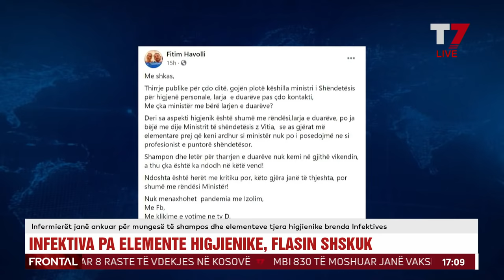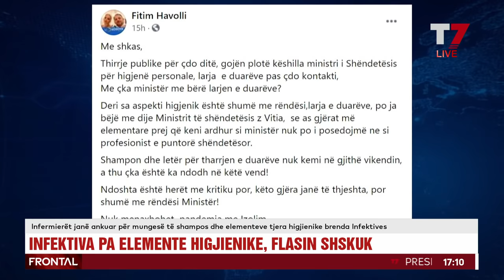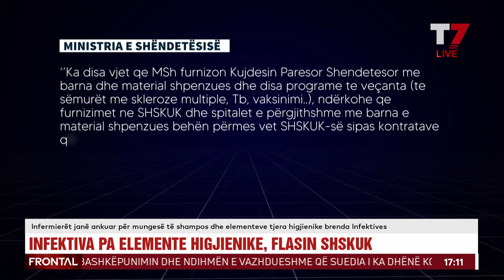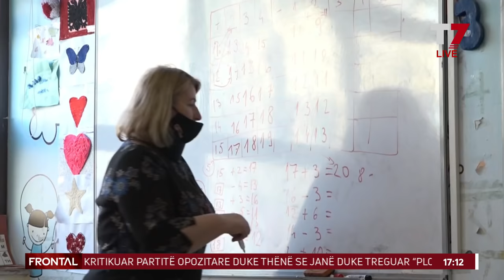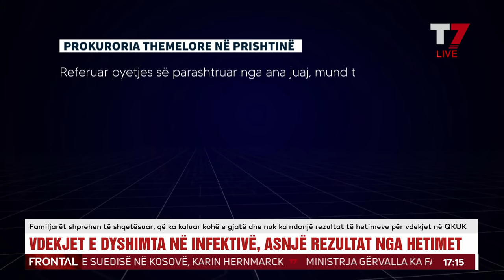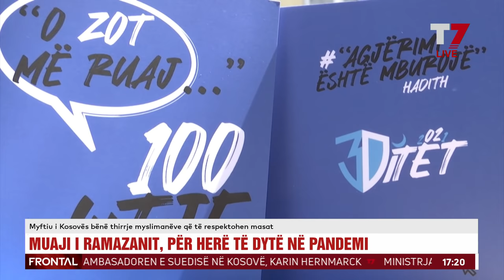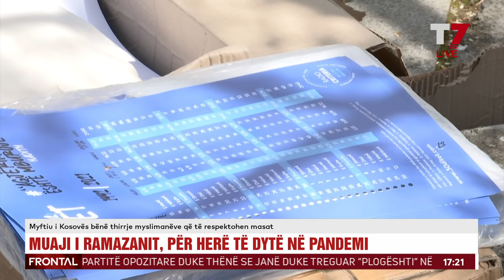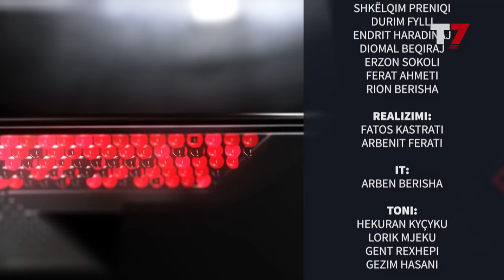FRONTAL, Shukrie Ramadani – 12.04.2021 | T7